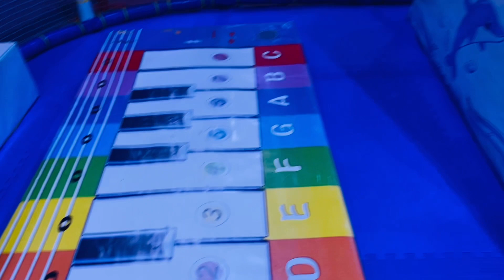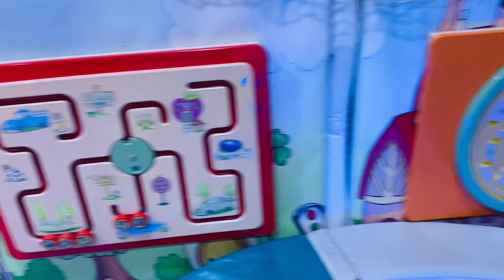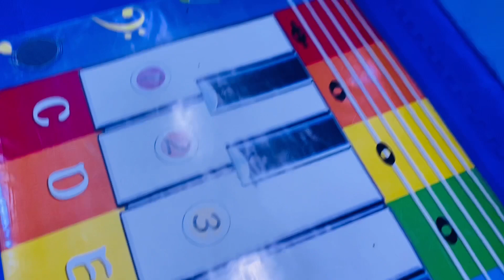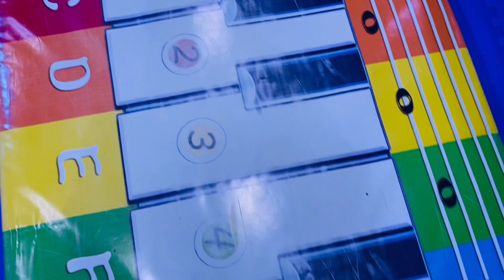UNO & YSA PLAYTIME | SPARKYS | RIYADH AVENUE MALL | TEAM VALENCIA | VLOG#153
VLOG TITLE : UNO & YSA PLAYTIME | SPARKYS | RIYADH AVENUE MALL | TEAM VALENCIA | VLOG#153